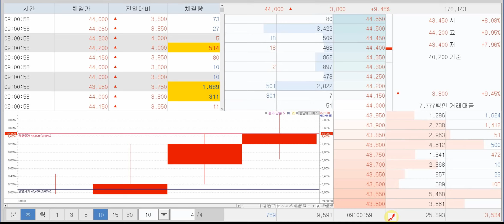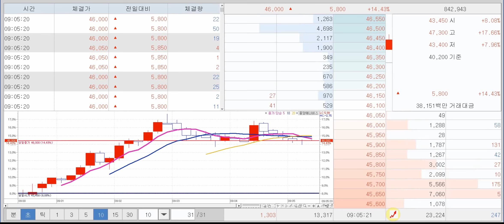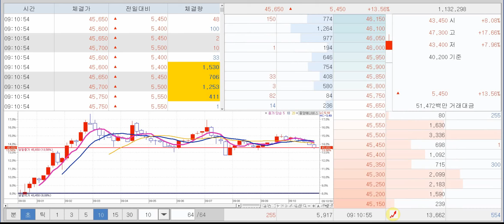3월25일 복기 중앙에너비스